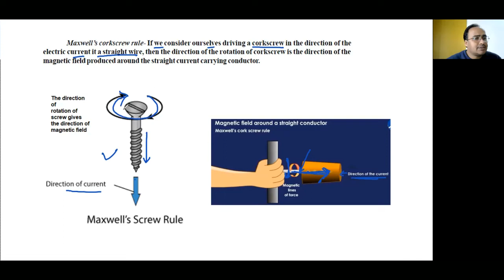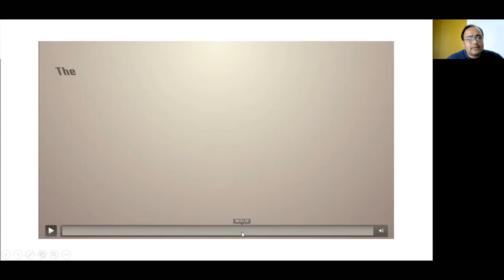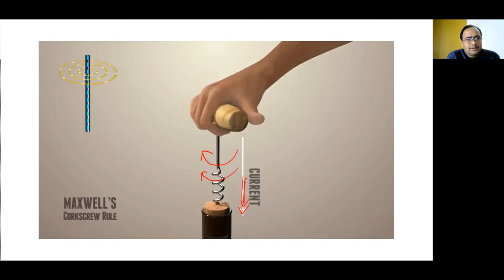Maxwell's cork screw rule | class 10 | Magnetic effects of electric current | cbse | ncert| Magnet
Maxwell's cork screw rule | class 10 | Magnetic effects of electric current | cbse | ncert